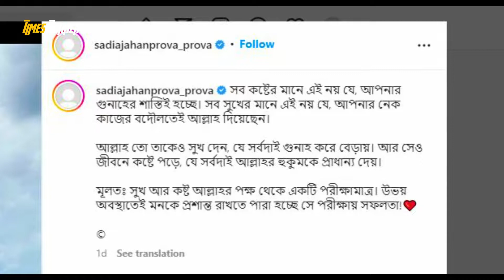সৃষ্টিকর্তার হুকুমের ওপর বিশ্বাস রাখেন সাদিয়া জাহান প্রভা । Sadia Jahan Prova News !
▶ এখানে আপনি খেলাধুলাসহ বিনোদন জগতের সকল খবর সবার আগে জানতে পারবেন।

▶ Times Burner is a place for everyone, here you can find videos related to success stories, book summaries, life hacks, self-improvement tips and almost everything that we usually want to know.

Thanks
Times Burner